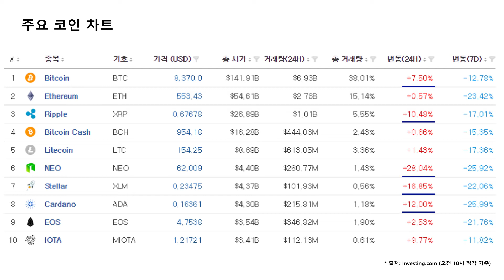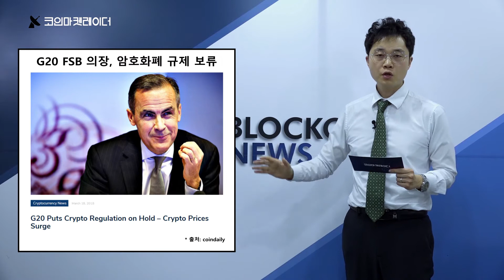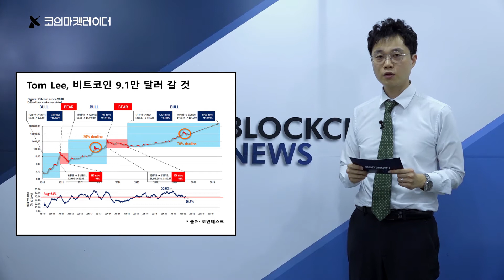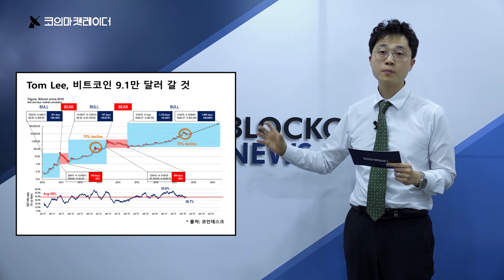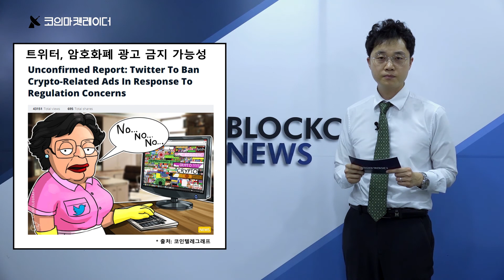코인마켓레이더 3월 19일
블록체인뉴스 코인 시황 프로그램